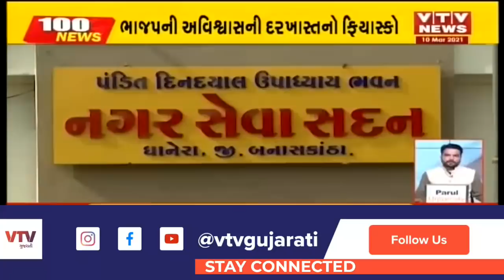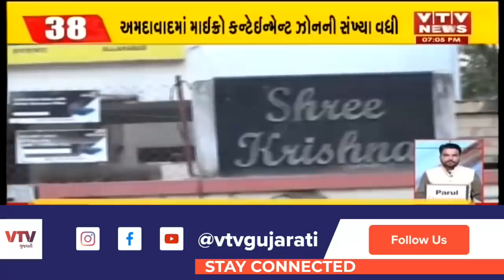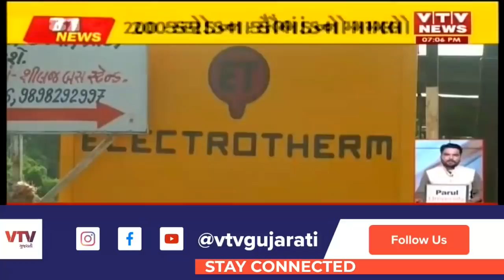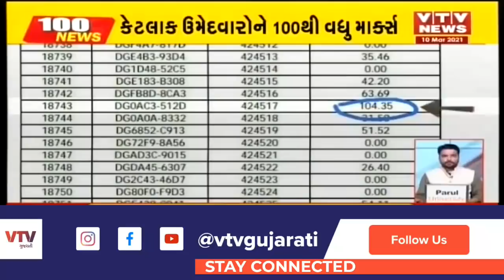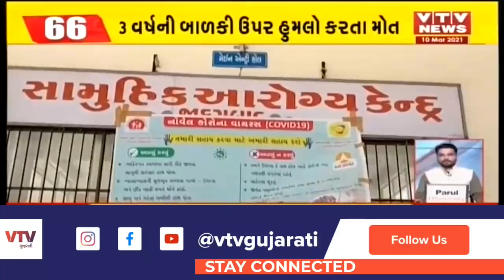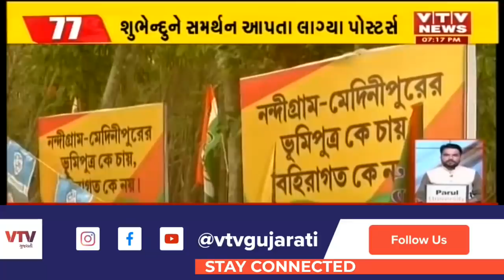આજના સાંજના મહત્વના સમાચાર । 100 News| VTV Gujarati News । 10-03-2021